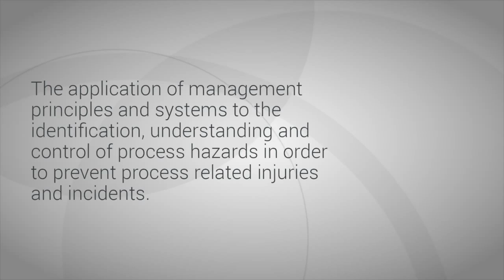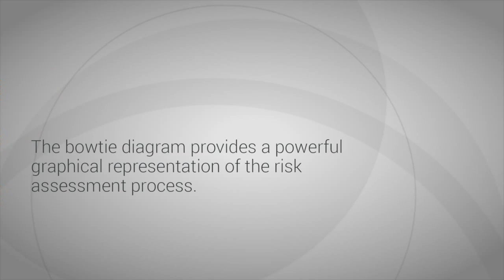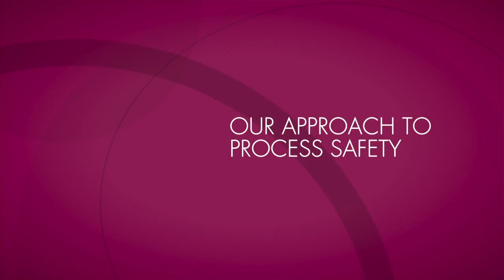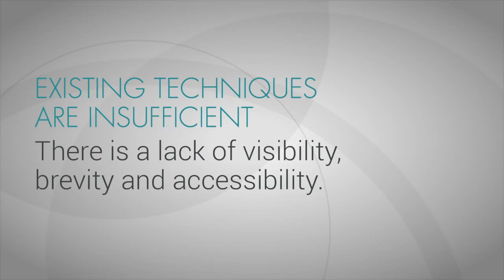Our Innovative Approach to Process Safety Management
What is Process Safety? What are the common tools? Industry experts Angela Wands and Martin Sedgwick discuss innovative approaches in the sector.